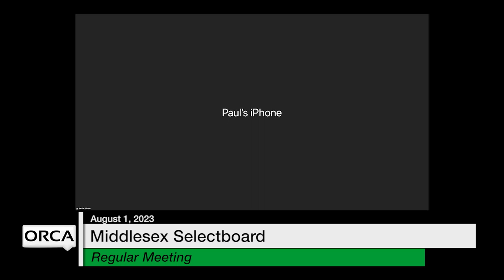Middlesex Selectboard - August 1, 2023 [MSB]